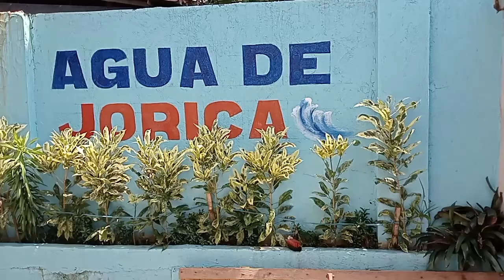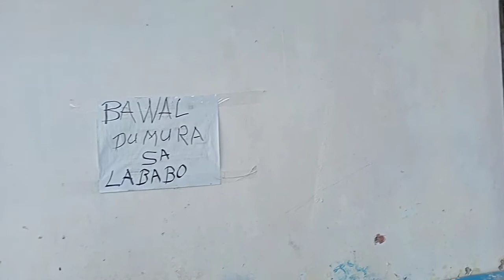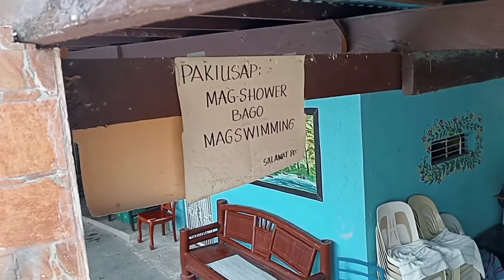Mga ka PROPS swimming muna tayo, family bonding sa magandang private resort ng AGUA DE JORICA